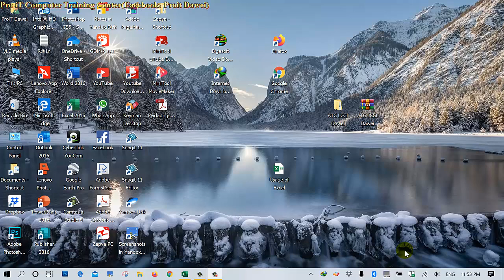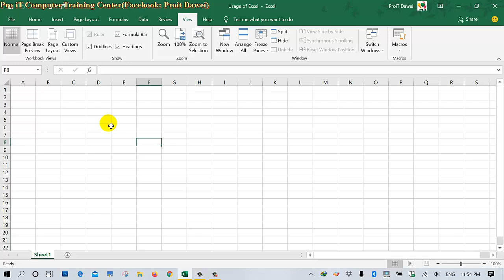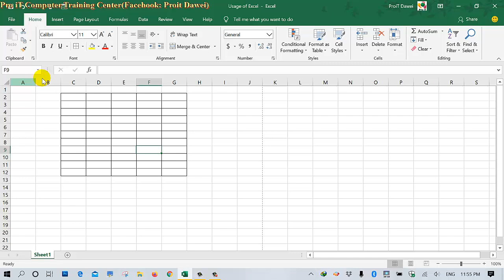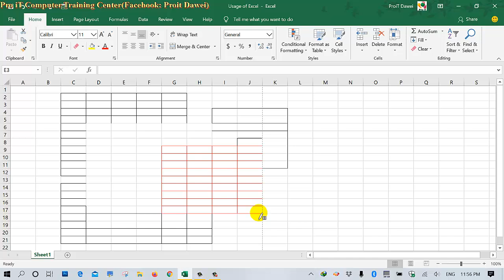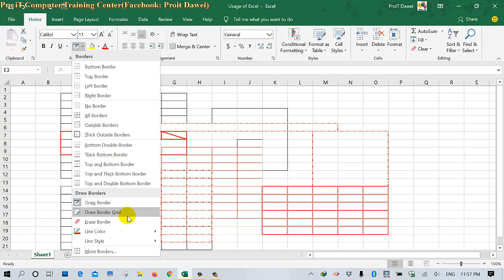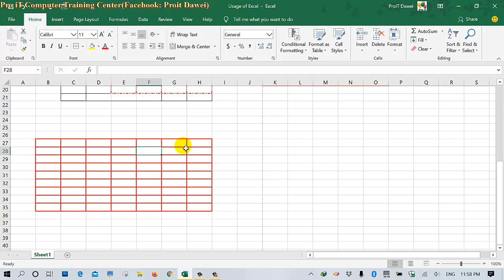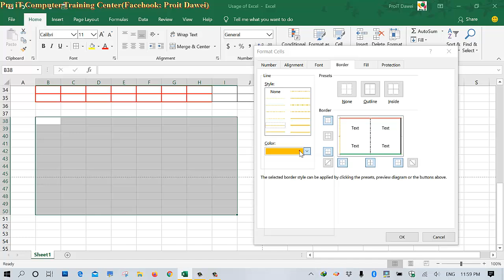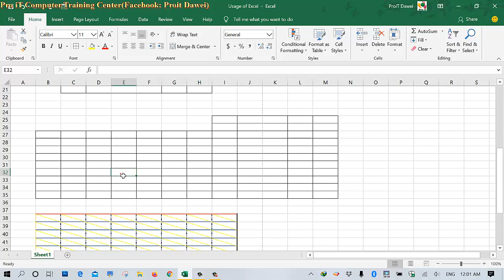34.Microsoft Excel Table Borders Line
Microsoft Excel တွင် Table Border Lines များကိုဆွဲထည့်လိုလျှင် အသုံးပြုသည်၊၊ Table ကို Printer နှင့် Print ထုတ်လျှင်မြင်နေရမည်။